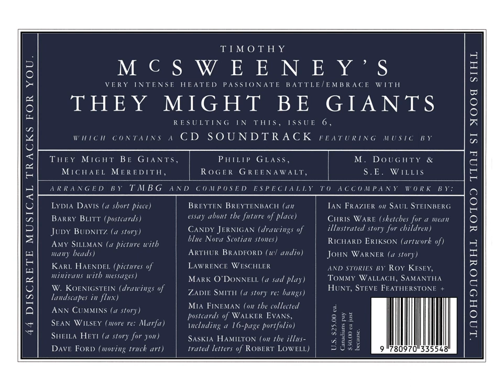They Might Be Giants - Robert Lowell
John Flansburgh on the writing process of this song for McSweeney's:
"There was a piece on the poet Robert Lowell, but rather than take a poem and put it to song I thought we could grab fragments of his most colorful lines and create a more abstract feeling track. Ultimately, since it is so disconnected from line to line, it might seem like a 'cut-up' lyric—but his work (at least to me) feels so personal and so in that time there is a certain consistency of tone that still sticks to the words even when jumbled up the way we jumbled it."

From TMBG Unlimited:
"This song was recorded with the Elegant Too, who we are also working with on a couple of tracks with Mike Doughty from Soul Coughing slated for our next rock album. This recording will be part of the McSweeney's literary magazine "Art and Music" issue to which we'll be contributing a number of new tracks especially recorded to correspond to artwork or writings of other contributors."

The lyrics of this song are almost entirely from the poem 'Memories of West Street and Lepke' by Robert Lowell (although they have been 'recontextualized' by TMBG for rock music purposes). The McSweeney's version has a slightly shorter intro than the TMBG Unlimited and Podcast 51 version. Also known as "I Am 40: Memories of West St. and Lepke" on They Might Be Giants Vs. McSweeney's.